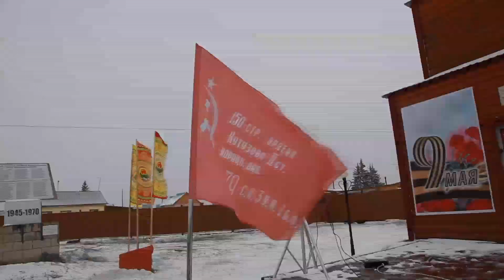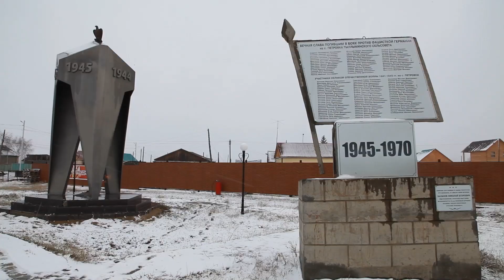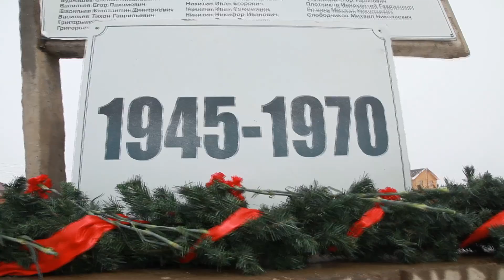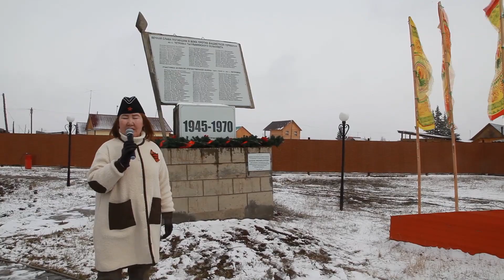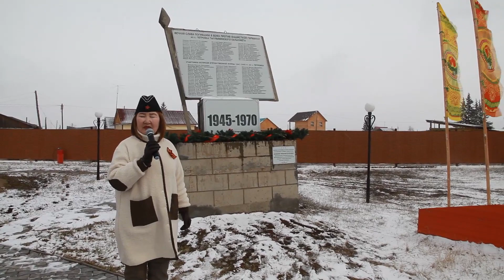9 мая Хара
9 мая 2020 село Хара